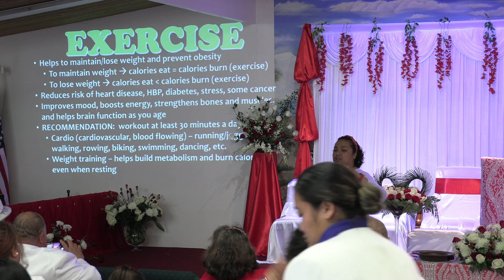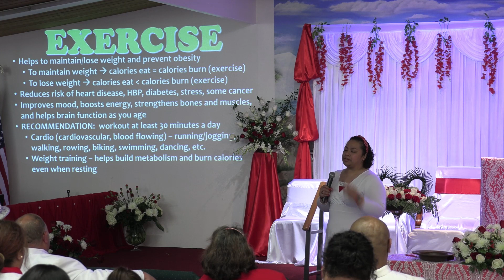SISDAC NW - Apr 2022 Combine | AMI - Health & Wellness: Div Youth Dept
April 2022 Combine - 4/2/2022

AMI Service - Health & Wellness Segment on Exercise
Lealali Penina Afereti - NW Division Youth Leader